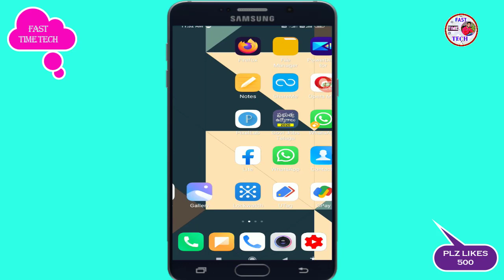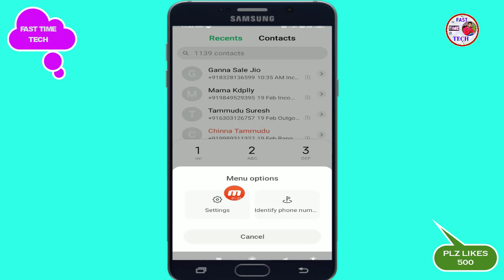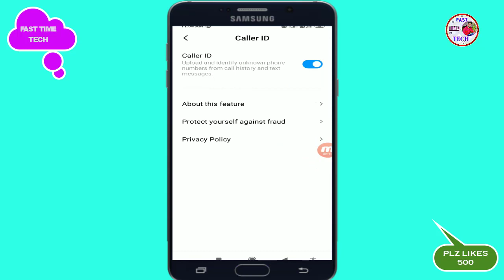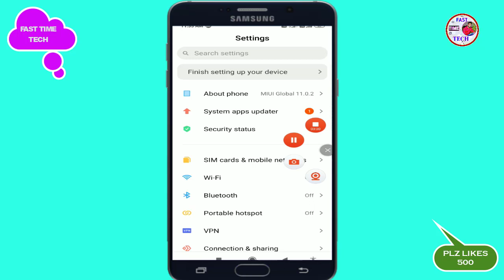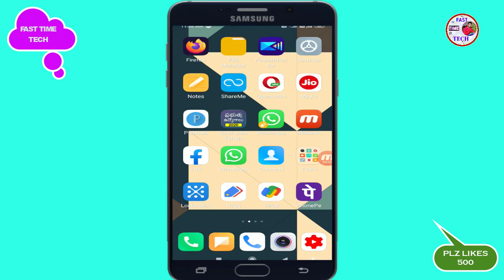మీకు ఎవరు కాల్ చేసిన వాళ్ళ పేరుతో సహా చదివి వినిపిస్తుంది|Android mobile hidden Secret Trick in Telu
మీకు ఎవరు కాల్ చేసిన వాళ్ళ పేరుతో సహా చదివి వినిపిస్తుంది|Android mobile hidden Secret Trick in Telugu